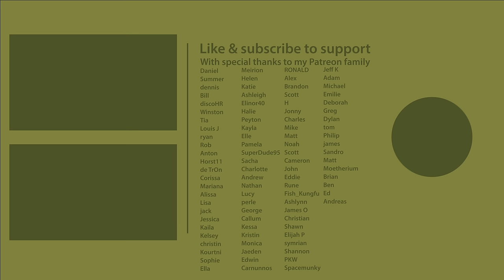ASMR Chiropractic Skin Pulling, Cracking, Adjustments & Physical Assessment | 'Unintentional' Style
Unintentional style chiropractor back, neck and shoulders physical assessment with lots of skin pulling, cracking and adjustments.

00:00 Physical Assessment
11:00 Skin Cracking and Pulling Back
22:22 Back Adjustments
24:57 Neck & Shoulder Skin Cracking
42:47 Hair Pulling

ASMR medical videos are for sleepy entertainment purposes only and should not be taken as actual medical advice.

asmr, real person, unintentional, chiropractor, chiropractic, skin pulling, cracking